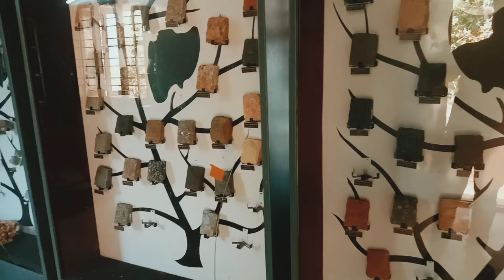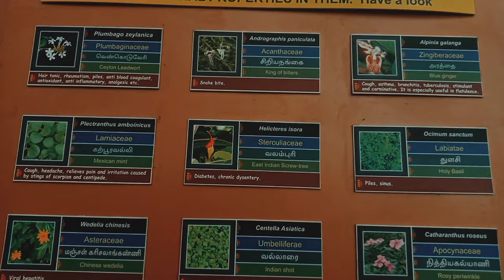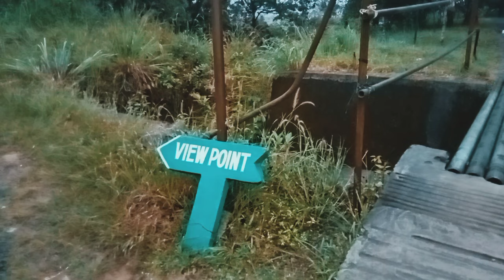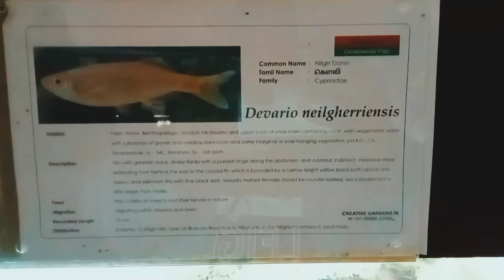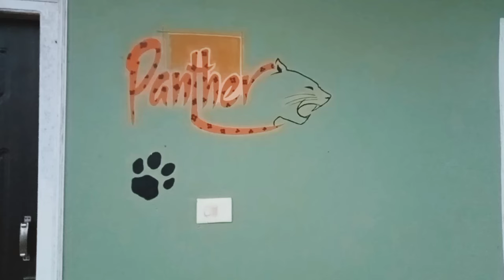മസ്നഗുഡി വഴി ഊട്ടിയിലേക്കാണോ?നാടുകാണിയിലെ 'ജീൻപൂൾ' അൽഭുത കാഴ്ച കാണാതെ പോകല്ലേ;പൊളിയാണ് !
വഴിക്കടവ് നാടുകാണി ചുരത്തിന്റെ മുകളില്‍ വനത്തിനകത്ത് അധികമാരുമറിയാത്ത ഒരു വിനോദ സഞ്ചാര കേന്ദ്രമുണ്ട്. ശുദ്ധമായ പ്രകൃതിയും അനന്യമായ ആവാസ വ്യവസ്ഥയുംകൊണ്ട് സമ്പന്നമായ ഒരു പ്രകൃതി സൗഹൃദ വിനോദ സഞ്ചാരകേന്ദ്രം. കാട്ടാനകളും കാട്ടാടുകളും കടുവകളും കാട്ടുപോത്തും പുലിയും പുള്ളിമാനും മയിലും മലയണ്ണാനും വെട്ടുകിളിയും മേഴാമ്പലും മേഞ്ഞ് നടക്കുന്ന കന്യാവനങ്ങളുടെ ചാരത്ത് ശുദ്ധപ്രകൃതിയുടെ കലവറയായി സഞ്ചാരികളെ മാടിവിളിക്കുകയാണ് നാടുകാണി ജീന്‍ പൂള്‍ ഗാര്‍ഡന്‍. വഴിക്കടവില്‍ നിന്ന് നാടുകാണി ചുരത്തിന്റെ വശ്യ മനോഹാരിത നുകര്‍ന്ന മുകളിലെത്തിയാല്‍ നാടുകാണി ഫോറസ്റ്റ്- പോലിസ് ചെക്ക് പോസ്റ്റിന്റെ തൊട്ടു മുമ്പിലാണ് ഇക്കോ ഫ്രണ്ട്‌ലി ടൂറിസം സ്‌പോട്ടായ ജീന്‍ പൂള്‍ ഗാര്‍ഡന്‍ സ്ഥിതി ചെയ്യുന്നത്. നീലഗിരിയിലേക്കെത്തുന്ന സഞ്ചാരികളില്‍ അധികപേര്‍ക്കും ഇങ്ങനെയൊരു ഇടത്തെ കുറിച്ച് അറിയില്ല. വയനാട് താമരശ്ശേരി ചുരം വഴി വരന്നവര്‍ക്ക് പന്തല്ലൂര്‍ ദേവാല റൂട്ടിലൂടെ നാടുകാണിജങ്ഷനിലെത്തുമ്പോള്‍ വഴിക്കടവ് റോഡിലേക്ക വണ്ടി തിരിച്ച് 20 മീറ്റര്‍ നീങ്ങിയാല്‍ ജീന്‍ പൂള്‍ ഗാര്‍ഡന്റെ പ്രവേശന കവാടമായി. പ്രകൃതി കാണാനും ട്രക്കിങ്ങിനും താമസിക്കാനുമെല്ലാം ഇവിടെ സൗകര്യമുണ്ട്.
  ഊട്ടിയില്‍ നിന്ന് 62 കിലോമീറ്റര്‍ അകലെ ഗൂഡല്ലൂര്‍ ഫോറസ്റ്റ് ഡിവിഷനിലെ നാടുകാണിയില്‍ 1989-ല്‍ ഹില്‍ ഏരിയ ഡെവലപ്മെന്റ് പ്രോഗ്രാമിന് കീഴില്‍ സ്ഥാപിതമായതാണ് ഈ ജീന്‍ പൂള്‍ ഗാര്‍ഡന്‍. ലോകത്തിലെ 25 ജൈവ വൈവിധ്യ ഹോട്ട്സ്പോട്ടുകളില്‍ ഒന്നായ പശ്ചിമഘട്ടത്തില്‍ നീലഗിരിജില്ലയില്‍ പെട്ട നാടുകാണി പ്രകൃതി സൗന്ദര്യം കൊണ്ടും പ്രകൃതി ദത്തവനങ്ങള്‍ തേയിലത്തോട്ടങ്ങള്‍ എന്നിവകൊണ്ടും സമ്പന്നമാണെന്നറിയാമല്ലോ. പശ്ചിമഘട്ടത്തില്‍ മാത്രം കാണപ്പെടുന്ന സമ്പന്നമായ സസ്യജന്തുജാലങ്ങളുടെ ഒരു കലവറകൂടിയാണ് നാടുകാണി. ഈ നാടുകാണിയിലാണ് ജീന്‍ പൂള്‍ ഗാര്‍ഡന്‍ സ്ഥിതിചെയ്യുന്നത് എന്നതാണ് പ്രത്യേകത. നീലഗിരി ജില്ലയിലെ പ്രധാന ഹില്‍ സ്റ്റേഷനായ ഗൂഡല്ലൂരില്‍ നിന്ന് ഏകദേശം 12 കിലോമീറ്റര്‍ സഞ്ചരിച്ചാല്‍ നാടുകാണി വനത്തില്‍ 242 ഹെക്ടറിലാണ് ജീന്‍ പൂള്‍ സജ്ജീകരിച്ചിരിക്കുന്നത്. പശ്ചിമഘട്ടത്തിന്റെ പടിഞ്ഞാറന്‍ ചെരുവിനോട് തൊട്ടു കിടക്കുന്നപുല്‍ മേടുകളും ചോലവനങ്ങളും നിത്യഹരിത വനങ്ങളും ഇലപൊഴിയും കാടുകളുമെല്ലാം ചേര്‍ന്നതാണ് ജീന്‍ പൂള്‍. ഏറ്റഴുമധികം മഴലഭിക്കുന്ന പ്രദേശമായ ഇവിടുത്തെ ജൈവവൈവിധ്യം പ്രസിദ്ധമാണ്. തെക്കുപടിഞ്ഞാറന്‍, വടക്കുകിഴക്കന്‍ മണ്‍സൂണുകളില്‍ നിന്ന് ഇവിടെ ലഭിക്കുന്ന ശരാശരി വാര്‍ഷിക വര്‍ഷപാതം ഏകദേശം 2,860 മില്ലിമീറ്ററാണ്. പശിമരാശിയുള്ള പരുക്കന്‍  മണ്ണിനൊപ്പം ഇവിടെ നിലനില്‍ക്കുന്ന ഉഷ്ണമേഖലാ കാലാവസ്ഥയും ഉഷ്ണമേഖലാ മഴക്കാടുകളുടെ സാനിദ്ധ്യവുമാണ് ഈ പ്രദേശത്തെ ജൈവവൈവിധ്യ സമ്പന്നമാക്കുന്നത്. കോടമഞ്ഞ് പുതച്ച കുളിരുളള നനുത്ത കാലാവസ്ഥയാണ് ഇവിടം.
 പശ്ചിമഘട്ടത്തില്‍ മാത്രം കണ്ട് വരുന്ന പല സസ്യ ജന്തു ജാലങ്ങളും ഇന്ന് വംശനാശത്തിന്റെ വക്കിലാണ്.
ലഭ്യമായ പ്രാദേശിക സസ്യജാലങ്ങളുടെ സംരക്ഷണം, അപൂര്‍വവും വംശനാശഭീഷണി നേരിടുന്നതും സസ്യജാലങ്ങളുടെ വിത്ത് സംരക്ഷണം, വംശനാശഭീഷണി നേരിടുന്ന സസ്യജാലങ്ങളുടെ കൃഷിയുംവീണ്ടെടുക്കലും, അപ്രത്യക്ഷമായിക്കൊണ്ടിരിക്കുന്ന സസ്യജാലങ്ങളുടെ പ്രചാരണം, പഠനം, ഗവേഷണം, ബോധവല്‍ക്കരണം തുടങ്ങിയ ലക്ഷ്യങ്ങളോടെയാണ് ജീന്‍പൂള്‍ ഗാര്‍ഡന്‍ ഉണ്ടാക്കിയത്. പശ്ചിമ, പൂര്‍വ്വ ഘട്ടങ്ങളില്‍ നിന്ന് ശേഖരിച്ച ഏകദേശം 1,500 ഇനം സസ്യങ്ങള്‍ ഇവിടെ സംരക്ഷിച്ചു വളര്‍ത്തുന്നുണ്ട്. വിവിധ ഭാഗങ്ങളില്‍ നിന്ന് ശേഖരിച്ച സസ്യ ഇനങ്ങളെ വിവിധ സോണുകളിലായി നട്ട് സംരക്ഷിച്ചു വരുകയാണ്.
 കേരളത്തില്‍ നിന്ന വഴിക്കടവ് വയനാട് ചുറം റോഡുകള്‍വഴി ഊട്ടിയിലേക്കും മൈസൂരിലേക്കുമുള്ള വിനോദ സഞ്ചാരികള്‍ നാടുകാണി വഴിയാണ് സഞ്ചരിക്കാറ്. ഗൂഡല്ലൂര്‍ മേഖലയെ ചുറ്റിപ്പറ്റിയുള്ള ടൂറിസം വികസനത്തിന് ഇത് ആക്കം കൂട്ടിയിട്ടുമുണ്ട്. ഈ സാധ്യതയെ ഉപയോഗപ്പെടുത്തി ജീന്‍ പൂളിന്റെ സംരക്ഷണത്തിനുള്ള വരുമാനം കണ്ടെത്തുകയെന്ന ലക്ഷ്യത്തോടെയാണ് ജീന്‍ പൂള്‍ ഇക്കോ ടൂറിസം പെയിന്റാക്കിയത്.
ജീന്‍ പൂളില്‍ സ്ഥാപിച്ച രണ്ട് വാച്ച് ടവറുകളില്‍ കയറി നിന്നാല്‍ ചുറ്റുപാടുമുള്ള കുന്നുകളുടെയും താഴ്വരകളുടെയും വിശാലമായ ദൃശ്യം കാണാനാകും. വിശാലമയ ദൃശ്യങ്ങള്‍ ആസ്വദിക്കാന്‍ കഴിയുന്ന സുരക്ഷിതമായ ഇടങ്ങളിലാണ് രണ്ട് വ്യൂ പോയിന്റുകള്‍ നിര്‍മ്മിച്ചിട്ടുള്ളത്. ഫേണ്‍ ഗാര്‍ഡന്‍, ഓര്‍ക്കിഡ് സോണ്‍, മെഡിസിനല്‍ പ്ലാന്റ് സോണ്‍, അക്വാറിയം, ചെറിയം ഫോറസ്റ്റ് മ്യൂസിയം, ഇന്റര്‍പ്രെറ്റേഷന്‍ സെന്റര്‍ എന്നിവയും സഞ്ചാരികള്‍ക്ക് വേണ്ടി സജ്ജീകരിച്ചിട്ടുണ്ട്. നീലഗിരിയുടെ പരിസ്ഥിതിയെക്കുറിച്ച് അവബോധം സൃഷ്ടിക്കുക എന്ന ആശയത്തോടെ വിനോദസഞ്ചാരികള്‍ക്ക് ട്രക്കിംഗ്, സൈക്ലിംഗ്, പ്രകൃതി സഹവാസ ക്യാംപിങ് മറ്റ് പ്രവര്‍ത്തനങ്ങള്‍ എന്നിവയും ഇവിടെ ഒരുക്കിയിട്ടുണ്ട്. ജീന്‍ പൂള്‍ ഗാര്‍ഡനിലുള്ള നാലുകോട്ടേജുകളില്‍ മൂന്നെണ്ണം വിനോദ സഞ്ചാരികള്‍ക്ക് താമസത്തിന് വേണ്ടി നല്‍കുന്നതാണ്.രണ്ടായിരത്തിനും അയ്യായിരത്തിനും ഇടയിലാണ് ഇവയുടെ വാടക. ആവശ്യപ്പെടുന്നവര്‍ക്ക് ഭക്ഷണവും ഇവിടേക്ക് എത്തിച്ചു കൊടുക്കും. സഞ്ചാരികളില്‍ നിന്ന് 30 രൂപയാണ് പ്രവേശന ഫീസായി ഈടാക്കുന്നത്. 70 രൂപ നല്‍കിയാല്‍ ജീന്‍ പൂള്‍ ഗാര്‍ഡന് അകത്തേക്ക് വാഹനം കൊണ്ടു പോകാം. കോട്ടേജുകള്‍ ഉള്ള ഭാഗത്ത് ആനകള്‍ അടക്കമുള്ള വന്യ ജീവികള്‍ പ്രവേശിക്കാതിരിക്കാന്‍ ഫെന്‍സിങും കിടങ്ങുകളുമെല്ലാം തയ്യാറാക്കിയിട്ടുണ്ട്. വൈകിട്ട് ആറ്മണഇവരേ മാത്രമേ ഇങ്ങോട്ട് പ്രവേശനമുള്ളു. ചുറ്റിലും വന്യ ജീവികള്‍ മേഞ്ഞ് നടക്കുന്ന കാട്ടിനത്ത് രാത്രി തങ്ങാനും ആനയുടെ ചിന്നംവിളികേട്ടും കടുവയുടെ ഗര്‍ജ്ജനവും രാപാടിയുടെ പാട്ടും വേഴാമ്പലിന്റെ തേങ്ങലുമെല്ലാംകേട്ട് മൂടിപ്പുതച്ച് അരണ്ട നിലാവെളിച്ചത്തില്‍ പ്രകൃതിയെ നോക്കിക്കണ്ട് ഒരു രാത്രി കിടന്നുറങ്ങാന്‍ കൊതി തോന്നുന്നുവെങ്കില്‍ നാടുകാണി ജീന്‍ പൂളിലേക്ക് വരുക. പ്രകൃതിയും സ്വച്ഛന്തമായ ആവാസവ്യവസ്ഥയും നിങ്ങളെ കാത്തിരിക്കുന്നു.